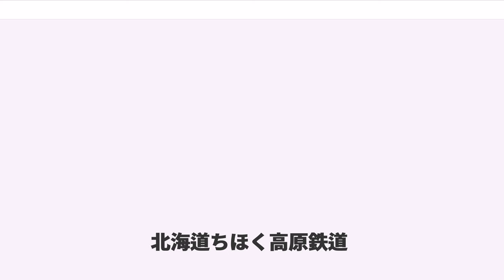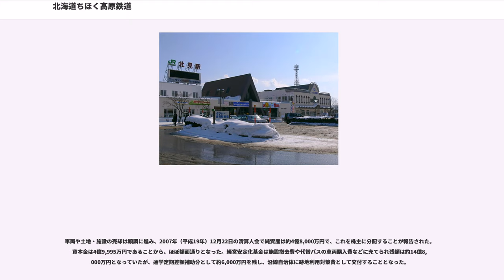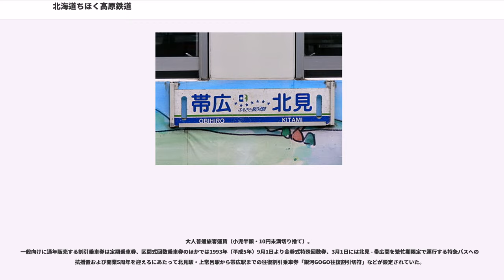北海道ちほく高原鉄道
北海道ちほく高原鉄道株式会社（ほっかいどうちほくこうげんてつどう）は、2006年（平成18年）4月まで北海道で鉄道路線ふるさと銀河線を運営していた鉄道事業者。沿線自治体などの出資による第三セクター方式で設立された、第三セクター鉄道の一つである。本社は北海道北見市大通西1丁目5番4号。

池田駅から北見駅までを結ぶ日本国有鉄道（国鉄）池北線は、日本国有鉄道経営再建促進特別措置法による存続基準を満たさないとして、1984年（昭和59年）6月22日に第2次特定地方交通線に承認。この時点では厳冬期の安定したバス輸送が可能か調査が必要として保留となったが、1985年（昭和60年）8月2日に問題なしとして承認されることとなった。

沿線自治体はあくまで国鉄・北海道旅客鉄道（JR北海道）による運営を前提とした存続運動を展開したが、存廃結論期限が迫る中、1988年（昭和63年）2月5日の個別協議では自治体による応分の負担もやむを得ない、つまり第三セクター鉄道化による存続へ方針転換した。その後の協議では基金制定などの諸準備が始められ、同年11月14日、池北線廃止による代替措置は第三セクター運営による鉄道輸送とすることを決定した。

池北線は国鉄分割民営化に伴い、北海道旅客鉄道（JR北海道）による運営となっていたが、第三セクター鉄道化決定後はJRからの移行を円滑にすべく準備が急がれた。1988年（昭和63年）11月27日に「池北線運行対策準備会」を発足させて事業計画などを策定。1989年（昭和64年）1月5日には受け皿会社に北海道が2億円、民間事業者が1億円、沿線市町が1億円を出資し、商号を「北海道ちほく高原鉄道株式会社」とすることが決定した。路線名は公募され、同年（平成元年）1月20日に「ふるさと銀河線」とすることを発表。同年2月27日の池北線協議会で代替輸送業者は北海道ちほく高原鉄道とし、転換時期は同年6月4日を目処とすることが決まった。

1989年（平成元年）2月28日の創立総会を経て、3月9日に北海道ちほく高原鉄道株式会社を設立登記した。3月18日にJR北海道北見運転区施設内に本社事務所を仮設し開業に向けた作業が行われた。JR北海道が提出していた池北線の廃止申請は3月29日付で認められ、翌3月30日には代替鉄道事業者認定書および第一種鉄道事業免許状が北海道ちほく高原鉄道に交付された。4月24日午前7時14分、CR70形気動車6両が北見駅1番線に到着。4月27日より試運転を開始し開業に備えた。6月3日、池北線ではさよなら列車の運転などお別れ行事が催され、80年におよぶ歴史に幕を閉じた。

1989年（平成元年）6月4日、北見駅および池田駅より開業記念列車が出発。各有人駅でも出発式が催され熱烈な歓迎を受けた。置戸町中央公民館において北海道ちほく高原鉄道株式会社開業式典を挙行。北海道内唯一の第三セクター鉄道として、日本一長い第三セクター鉄道として、JR北海道池北線改め北海道ちほく高原鉄道ふるさと銀河線は新たなスタートを切った。

当初の運行ダイヤは池北線のものを踏襲の上で全列車ふるさと銀河線内での運行となった。日中は2 - 3時間に1本の割合で利便性が良いとは言えず、北見駅および池田駅での他路線接続も不便であった。沿線の意向も汲んだダイヤ改正を同年8月6日に実施し、ワンマン運転の開始および上下13本の増便が行われた。快速列車「銀河号」が設定され、全線の所要時間は普通列車と比べて45分程度短縮された。同年度はこのほか2度のダイヤ修正が行われ、陸別から置戸方面への早朝便設定など利便性向上に努めた。

発足時からの課題であったJR北海道帯広駅への乗り入れは1991年（平成3年）11月1日より開始された（JR北海道との協力関係も参照）。

振興会議での発案により、皆に応援してもらおうと「ふるさと銀河線友の会」が発足。会員には会員証や記念テレホンカードなどの送付に加え、希望する駅のモニュメントに氏名を刻んだ星型のプレートを掲げることができるもので、1999年（平成11年）現在で3,000名を超える会員数となっている。北見駅 - 置戸駅間でビール列車の運行、愛冠駅で結婚式を挙行するカップルへの協力、縁起が良い駅名として愛冠駅関連の切符が販売され、売れ行き好調であった。

ビール列車やミス...